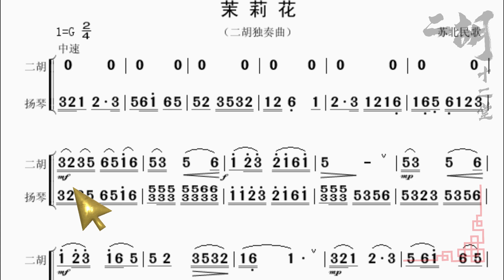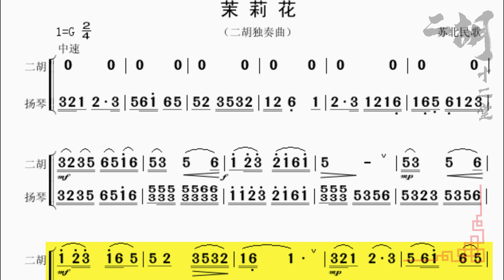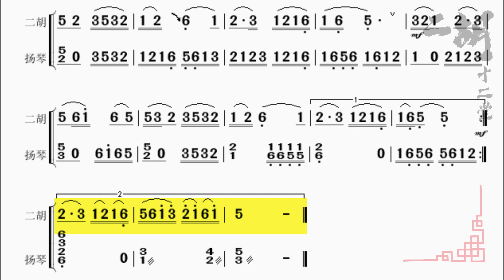茉莉花 G调伴奏 with guide